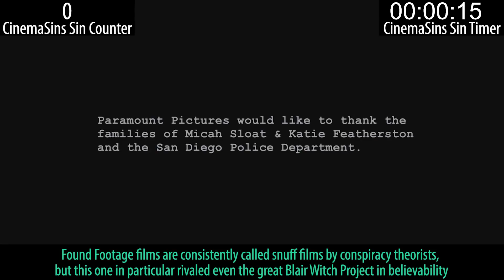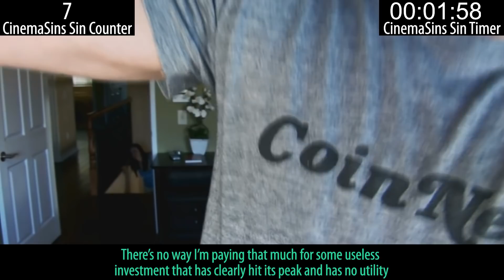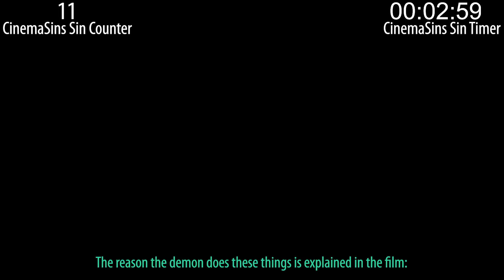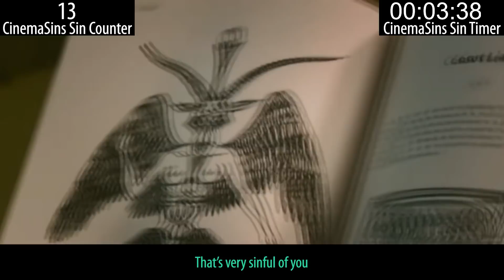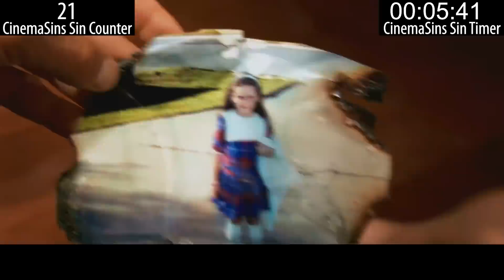Everything Wrong With CinemaSins: Paranormal Activity in 8 Minutes or Less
Old Birdman is back and he's sinning CinemaSins' Paranormal Activity video.